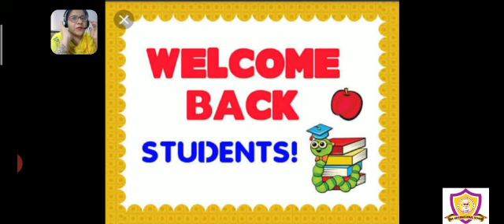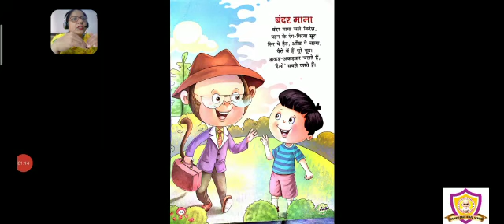NURSEY - Hindi : कविता - 🐵 बंदर मामा।